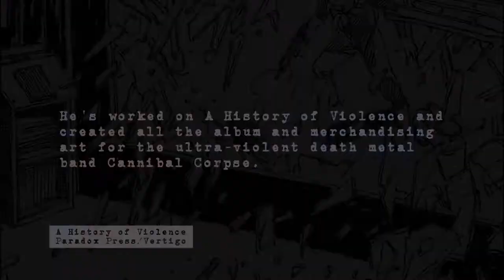Vince Locke | Working with Insomnia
Filmed June 3, 2012 in Sacramento

Vince Locke discusses how the fear of dying poor and starving keeps him motivated.

Executive Producer: Chris Wisnia
Post Production: Schantz Studio Productions
Crew: Dan Hart
Todd Hodges
Scott Panco
Gerry Chow
Anthony Desiato
Justin Sane
Chris Brandt
Mark Rodrigues